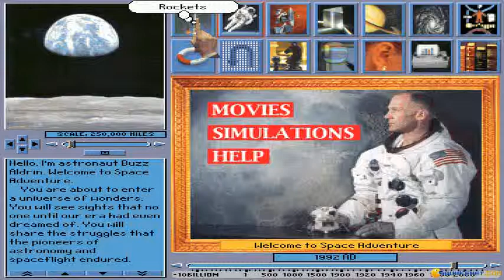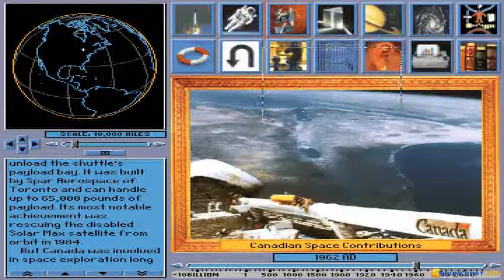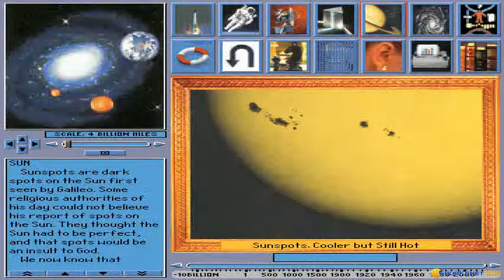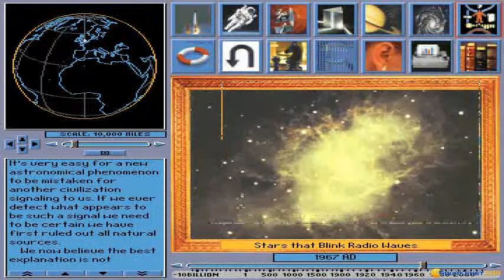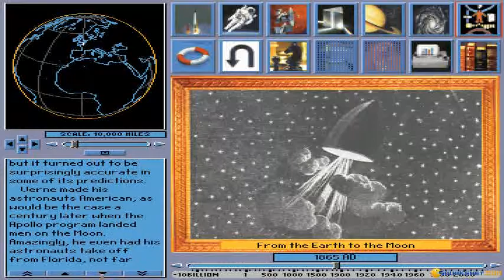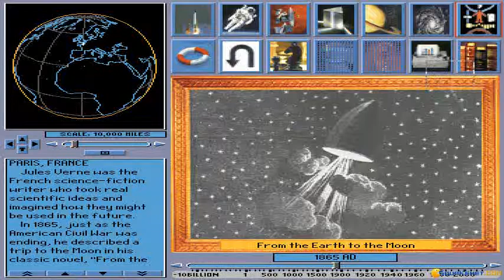Space Adventure gameplay (PC Game, 1992)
Gameplay for Space Adventure, Dos PC game produced by Knowledge Adventure in 1992
Exploring the mysteries of space in this classic edutainment title.